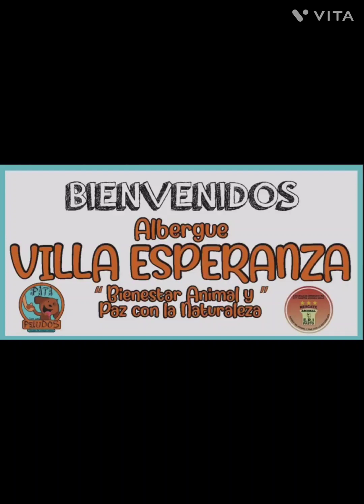los esperamos todos los domingos y festivos para que disfruten de un delicioso almuerzo en familia 😊